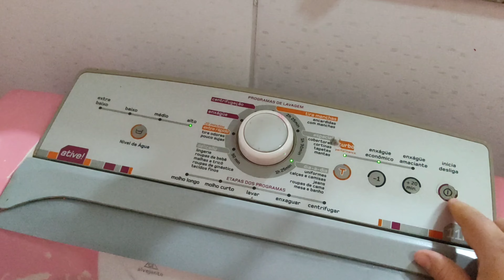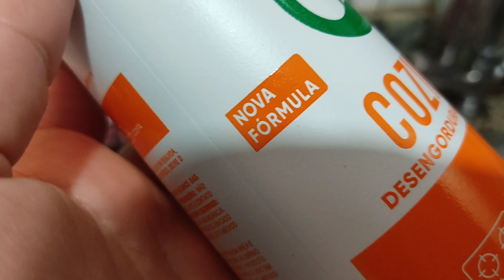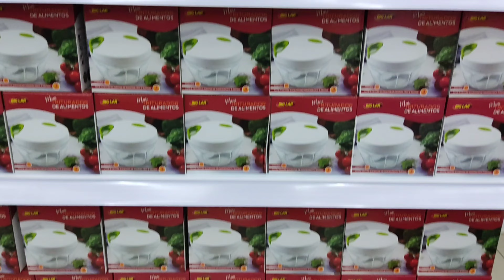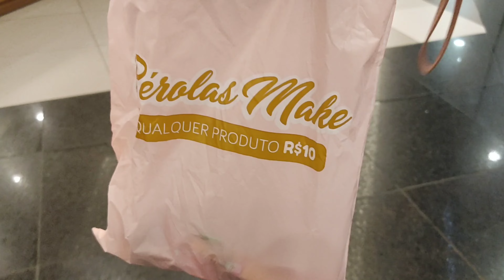Rotina Doméstica: FAXINA RÁPIDA NA COZINHA+ COMPRINHAS de Utilidades Fofas Pro Lar 💕🏡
Rotina Doméstica: FAXINA RÁPIDA NA COZINHA+ COMPRINHAS de utilidades fofas pro lar 💕🏡 faxina pesada completa na casa/ motivação de limpeza e organização/ decoração/ rotina de dona de casa/ decoração cozinha/ decorando a cozinha/ decorando o lar